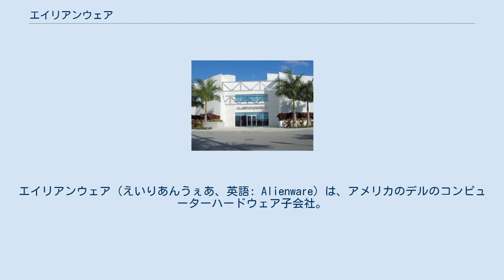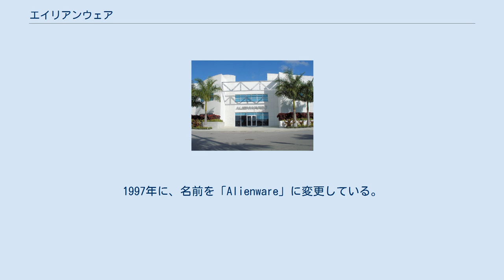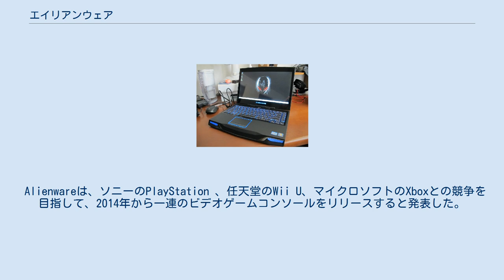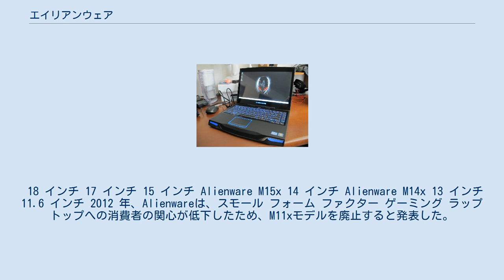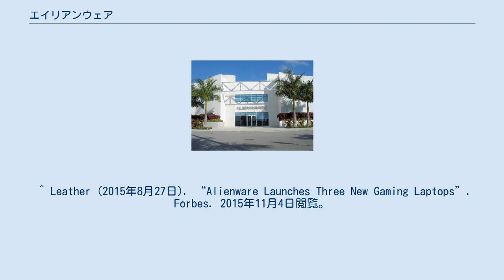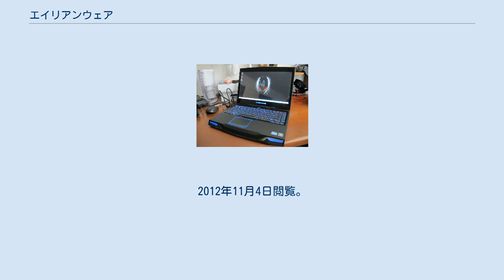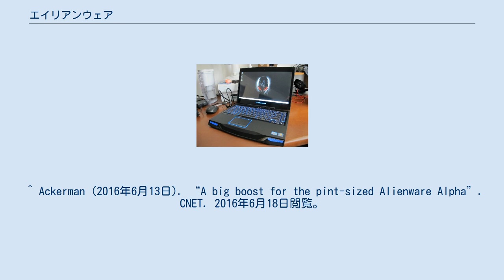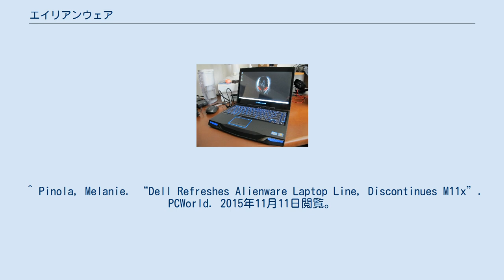エイリアンウェア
エイリアンウェア（えいりあんうぇあ、英語: Alienware）は、アメリカのデルのコンピューターハードウェア子会社。
同社の製品レンジは、エイリアンをテーマにしたデザインで識別できるゲーミング専用コンピューター。
エイリアンウェア社は、1996年にネルソン・ゴンザレスとアレックス・アギーラによって設立され、会社の発展には、フランク・アゾル、アーサー・ルイス、ジョー・バレルディ、マイケル・デルが関係している。
本社はフロリダ州マイアミのザ・ハンモックス。
 1996年、ネルソン・ゴンザレスとアレックス・アギーラによってマイアミのサイカイに設立されたエイリアンウェアは、デスクトップ、ノートブック、ワークステーション、およびPCゲームコンソールを組み立てを行っていた 。
従業員によると、「Alienware」という名前は、創設者が好きだったテレビシリーズのX-ファイルから選ばれた。
これは、エリア51、ハンガー18、オーロラなどのSFをテーマにした製品ラインの名前にも影響を与えた。
1997年に、名前を「Alienware」に変更している。
 デルは2002年からエイリアンウェア社の買収を検討したが、2006年3月22日にエイリアンウェアの買収が成立した。
 子会社として、デルの購買力、経済牽引力、およびサプライチェーンの恩恵を受けながら、設計とマーケティングの管理を維持し、運用コストを削減した。
 当初、デルは競合するXPSゲーミングPCラインを維持し、多くの同様の仕様のコンピュータを販売していたため、Alienwareの市場セグメント内での市場シェアを損なう可能性があった。
2008年春の企業再編により、XPSブランドは縮小され、デスクトップラインは廃止され、XPSノートブックのみが残された。
ゲーミングPCの製品開発は、デルのゲーム部門と統合され、Alienwareがデルの最高のゲームブランドになった 。
2009年6月2日、M17xは最初のAlienware / デルブランドのシステムとして導入された。
この発表により、Alienwareのグローバルリーチは6か国から35か国に拡大し、17の異なる言語がサポートされた。
 Alienwareは、ソニーのPlayStation 、任天堂のWii U、マイクロソフトのXboxとの競争を目指して、2014年から一連のビデオゲームコンソールをリリースすると発表した。
このシリーズの最初のバージョンであるAlphaは、 Windows8.1で実行していた。
オペレーティングシステムとPCゲームをプレイする機能が、Alphaを第8世代のビデオゲームコンソールと区別している。
2016年のE3で、AlienwareはAlphaの2番目のレンディションであるAlphaR2を発表した。
R2は、第6世代のIntelプロセッサ、AMDのRadeon R9 M470XまたはNvidiaのGeForce 960グラフィックスカードの選択、およびAlienware独自のGraphics Amplifierをサポートする。
また、Windows10にも同梱されている。
 Graphics Amplifierを使用することにより、Alienwareラップトップでほとんどのフルレングス（または小型の非ハイブリッド）デスクトップGPUを搭載することが可能である。
 18 インチ 17 インチ 15 インチ Alienware M15x 14 インチ Alienware M14x 13 インチ 11.6 インチ 2012 年、Alienwareは、スモール フォーム ファクター ゲーミング ラップトップへの消費者の関心が低下したため、M11xモデルを廃止すると発表した。
同社は引き続き、ラップトップレンジの残りのモデル (M14x、M17x、および M18x) 向けに更新されたモデルを提供し続けた。
 Aurora Aurora ALX Area-51 Area-51 ALX R1 Area-51 Threadripper Edition X51 Alienware Alpha ^ “The History of Alienware”. Alienware Arena. 2015年9月21日閲覧。
 ^ Hill (2019年11月18日). “ASUS Gaming Marketing Chief Viv...